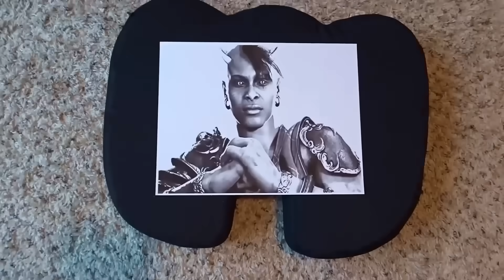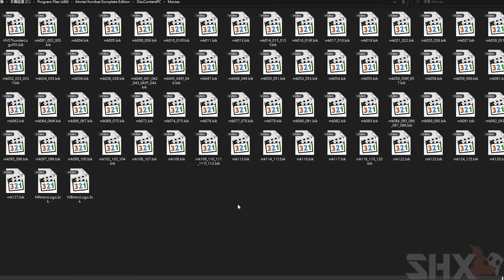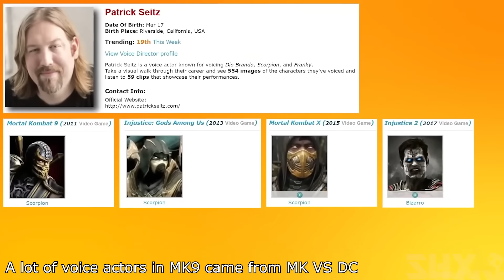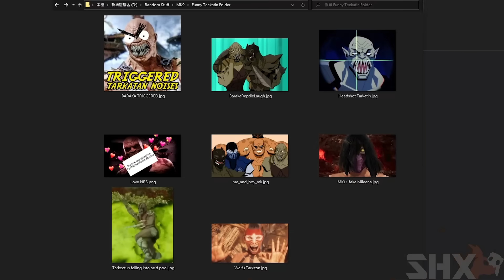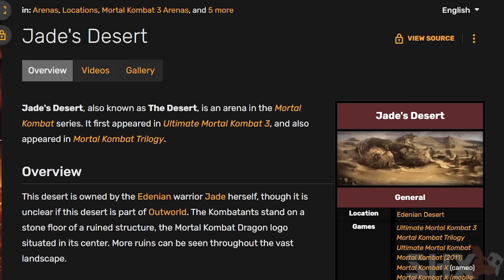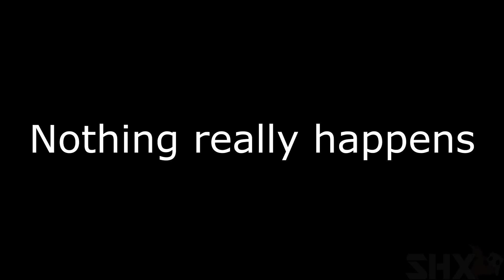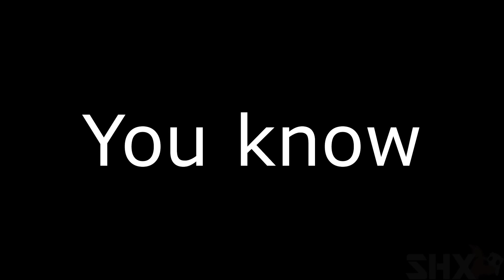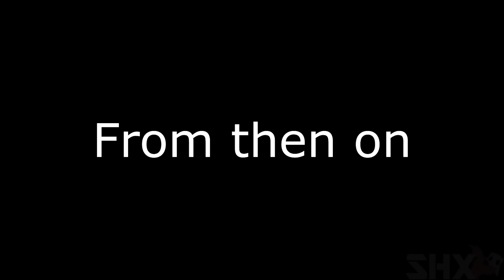Mortal Kombat 2011 SUCKS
Mortal Kombat 9 is a reboot of the MK franchise. And we take a look at whether or not it was a good start for NRS. SPOILERS!!! HE MUST WIN! XD

Very happy to finally talk about this game. MK9 has been staple in the franchise. So I think it's a good thing for me to have this video on my channel. Hope you guys enjoyed this MK9 sage. And remember...HE MUST WIN XD

Oh So Hero! Pre Edition - Wishful Woods
Hi-Fi Rush OST Production Destruction
Persona 4 Remix ~Quality Time~ Like A Dream Come True
Mortal Kombat 9 - Soundtrack Courtyard Day
Neon Lobby (Menu) - Omega Strikers
Hi-Fi Rush OST Through the Halls of History
Mortal Kombat 9 - Soundtrack Shang Tsung's Throne Room/Challenge Tower
Battleship Halberd | Mario Kart 8 Deluxe (Fanmade)
Long Way From Home (Zentaro's Theme) | Omega Strikers
Mortal Kombat 9 - Soundtrack Pit Night Day Bottom
Saloon Interrogation (Knuckles) - The Murder of Sonic the Hedgehog OST
Route 228 | Mario Kart 8 Deluxe (Fanmade)
Mortal Kombat 9 - Soundtrack Evil Monastery
Safe Room (Part 2) - The Murder of Sonic the Hedgehog OST
Lobby Ost NIKKE The Goddess of Victory
Hi-Fi Rush OST Downtime
Hi-Fi Rush OST Kicking Back
Mortal Kombat 9 - Soundtrack Rooftop Day Dawn
Mortal Kombat 9 - Soundtrack Subway
Slay the Spire - Fraymakers Original Soundtrack
Oh So Hero! Pre Edition - Wild Shadows
Lockdown Chase (Trailer Theme) - The Murder of Sonic the Hedgehog OST
Flower, Sun And Rain OST - Cuban Overture Music By G. Gershwin
Targets! - Super Smash Bros. Melee Music
"Break the Targets" Super Smash Bros Melee Remix (Ft. Stevie Pilgrim)
Tour Rome Colosseum | Mario Kart 8 Deluxe (Fanmade)
Turnabout Jazz Soul - Track 8 - Godot - The Fragrance of Dark Coffee
Final Boss Battle - The Murder of Sonic the Hedgehog OST
Mortal Kombat 9 - Soundtrack Armory
Hi-Fi Rush OST The Hideout
Going My Way - Sonic Runners [OST]
Choze Rich - Piano